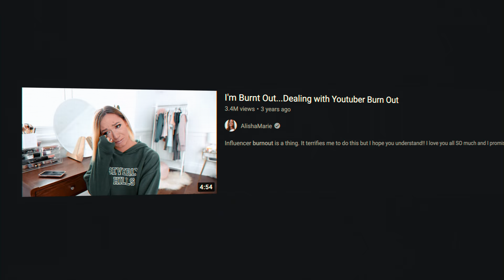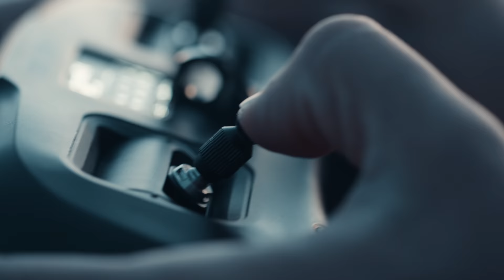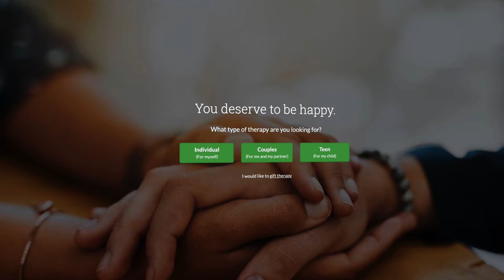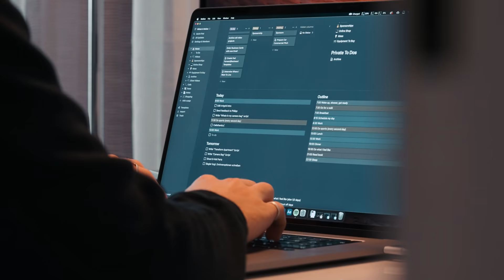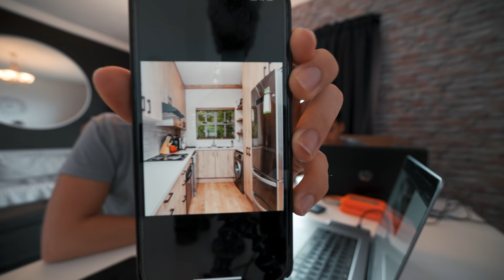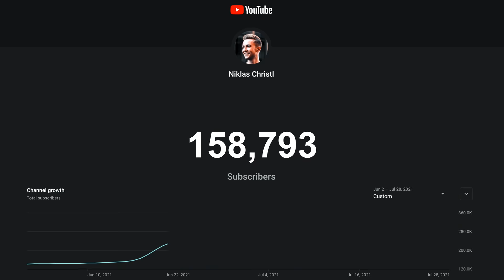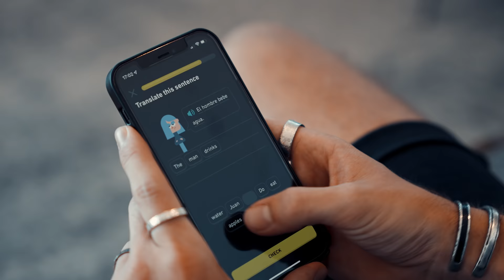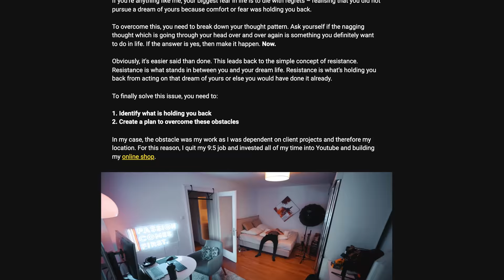How To Find MORE BALANCE In Your Life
Not long ago, I realised that I lost my balance in life and finally decided to change it. After leaving Germany for South Africa, I decided to move together with people who share the same values and principles as me. We created dedicated areas in our new apartment to establish a healthy living environment and I developed a good routine for myself. Sustaining balance is absolutely necessary if you want long-lasting happiness and success, so I hope that those tips will help you achieve it!

OVERVIEW
0:00 Intro
1:41 Moving Together
7:27 My Goal For 2022
9:10 Your Environment
15:31 A Healthy Routine
17:48 Finding Balance
19:23 Outro